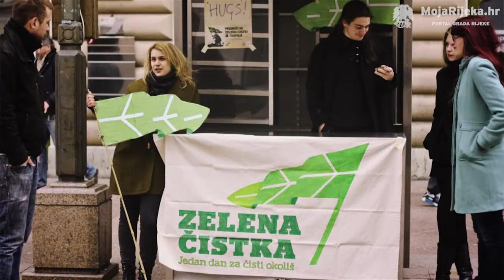MojaRijeka.hr - Čistionica - Klub Palach - Zelena čistka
Zelena čistka -- jedan dan za čisti okoliš više je od jednodnevne akcije čišćenja divljih odlagališta otpada. Kampanja koja prethodi samoj akciji i koja je trenutno u tijeku, odvija se s ciljem buđenja svijesti o ekološki odgovornom ponašanju.